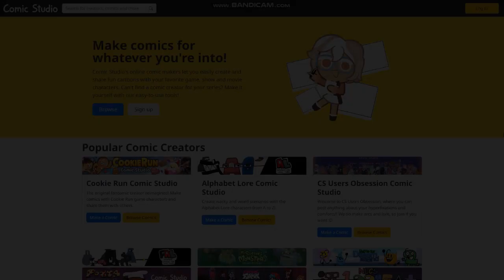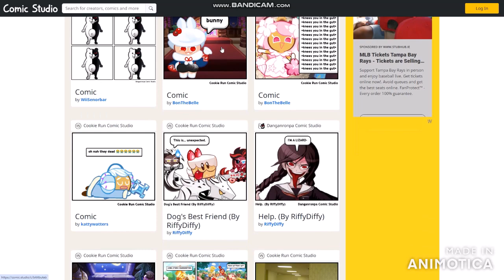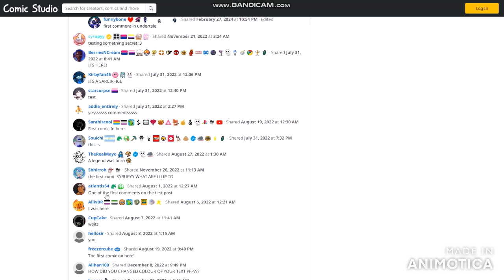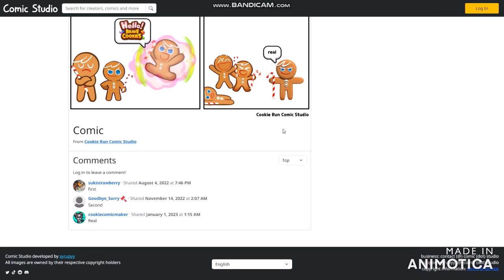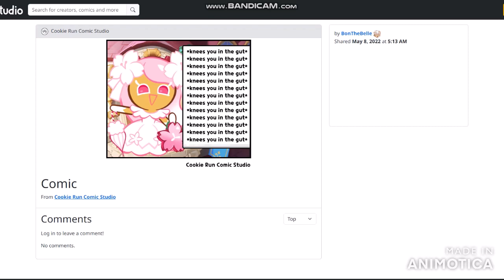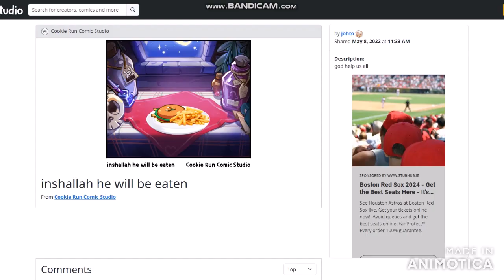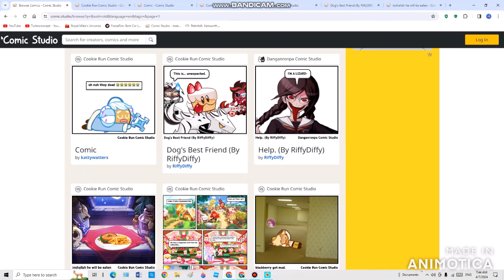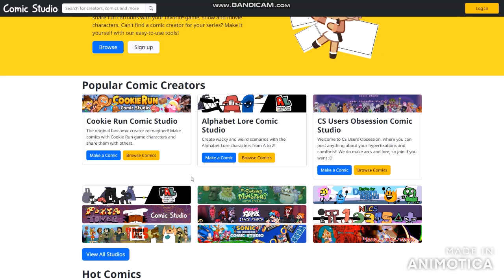Reviewing the First Ever Online Comic by the Creator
today this is his first ever comic that he created almost 2 years ago before release
and also you can check it out to browse some comics and go to the oldest comics ever created
and the first ever comics who have created here was pretty good and cute unless something
bad things happened for to do so and that's what I reviewed already today but it's all fun about

Here you can browser comics in this website witch will you can check it out
for some hot comics and the latest comics that recently posted can be released any time

BROFIST .

WARNING!

Good Night✌